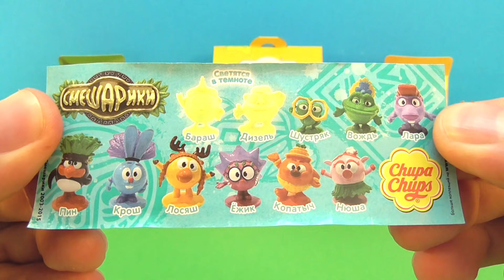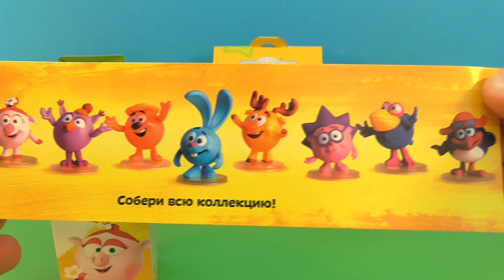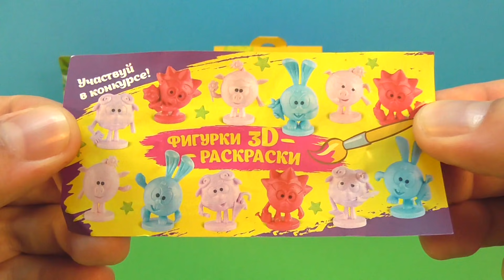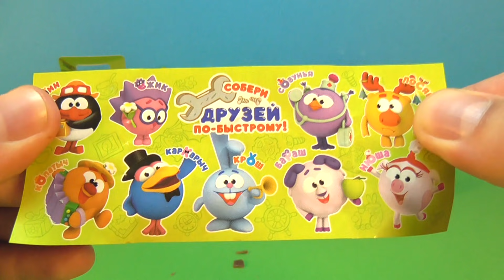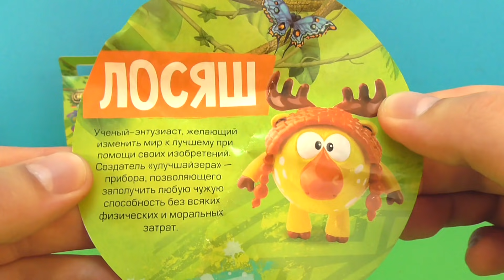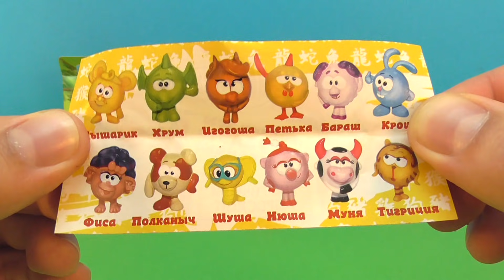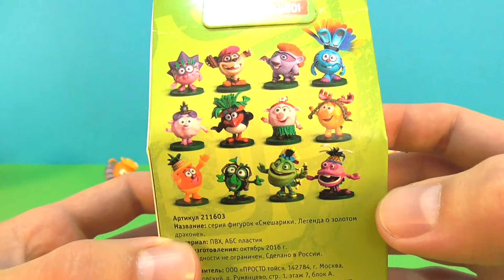СМЕШАРИКИ Mix! СЮРПРИЗЫ с игрушками из мультика Чупа Чупс, Sweet Box, Kinder Surprise eggs unboxing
Всем привет! Меня зовут Алекс!

 Сегодня будем открывать различные СЮРПРИЗЫ с игрушками по мультику СМЕШАРИКИ! Свит Боксы (Sweet Box), шоколадные и пластиковые яйца, коробочки PROSTO toys, шоколадные шары Чупа Чупс, пакетик с шипелкой!

ГАДКИЙ Я 3 Mix! СЮРПРИЗЫ, МИНЬОНЫ, игрушки по мультику Despicable Me 3 Kinder Surprise eggs unboxing

АМ НЯМ Mix! СЮРПРИЗЫ с игрушками Cut the rope Om Nom Sweet Box, Kinder Surprise eggs unboxing

MY LITTLE PONY Mix! СЮРПРИЗЫ с игрушками Мой маленький пони Sweet Box, Kinder Surprise eggs unboxing